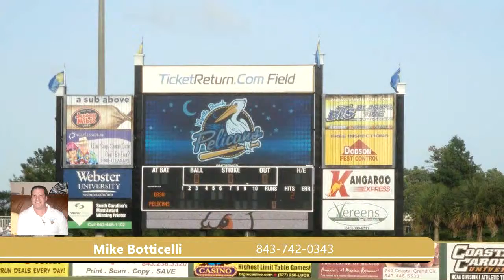Home for sale - 4827 Orchid Way, Myrtle Beach, SC 29577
Unit has a Tenant in place! This 1 bedroom 1.5 bathroom 3rd floor condo has a wonderful view of the pool and Golf Course. Combine the Cathedral ceiling and the natural light you can let into the condo makes a great added touch. This unit will make a Great INVESTMENT/2ND HOME or Permanent Residence after lease expires. It is close to all Myrtle Beach has to offer such as THE BEACH, Shopping, Entertainment, Golf, Dining, Airport, Mall, Baseball, Water Parks. Unfurnished, the furnishings are the tenants property. Needs updating and some TLC. What a bargain at this price point to own in Myrtle Beach!

Bedrooms: 1
Bathrooms: 1 full and 1 half
Square Feet: 751
Price: $83,999